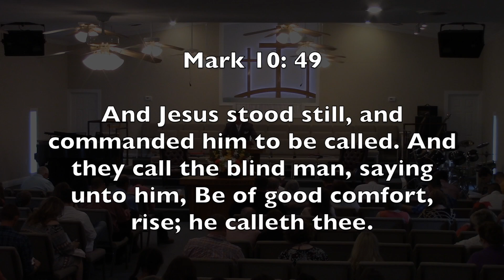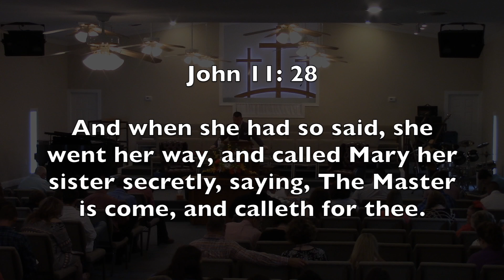4-30-17 AM - Joe Reid - "He Calleth For Thee"